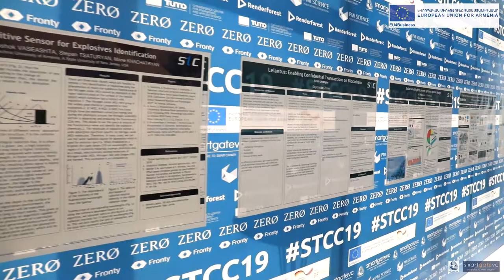Science and Technology Convergence Conference (STCC19): Official Trailer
The European Union, through its “Support to SME Development in Armenia” (EU-SMEDA) project, supported the third “Science and Technology Convergence Conference”, which took place on October 11-12, 2019. It is an annual conference co-organized by the IIAP of NAS RA and SmartGateVC. The conference united researchers and engineers of different disciplines from both industry and academia in one shared platform to share experiences and foresee the future of fundamental and applied research in Armenia.

The conference brought around 50 speakers and 800+ participants together in one platform and facilitated discussions on:

- Creating a road-map towards the establishment of a solid Machine Learning PhD program in Armenia;
- Involving postdocs from leading universities to Armenia and discussing avenues for potential repatriation;
- Establishing joint research labs with collaboration of US and European universities, and local established tech companies;
- Establishing practical collaboration with European and US university labs.

The conference included 20 individual presentations given by keynote speakers, 7 theme panel discussions, and 2 research poster sessions, where the scientific research groups and emerging local deep-tech startups showcased their research for deep technical discussions.